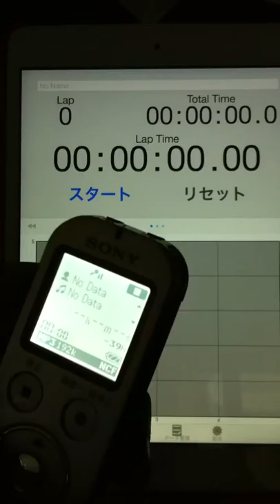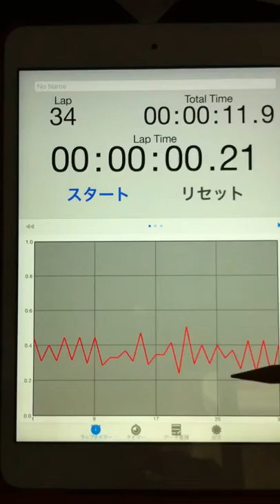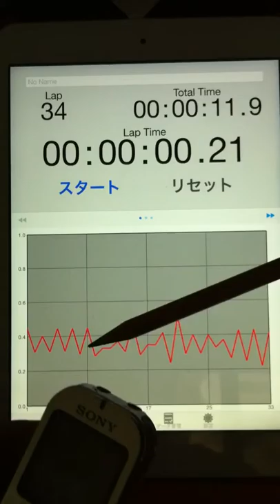2015.02.13 "an experiment of timing progression" by Aratori